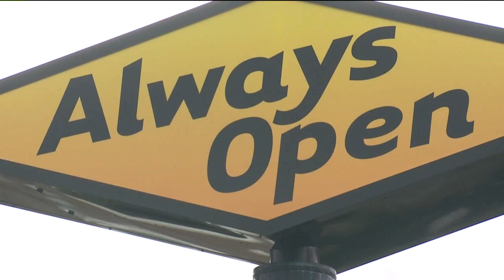Preservationists hope for compromise amid effort to save Denver funeral home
The old Olinger Moore Howard Chapel closed earlier this year. Neighbors objected when owners filed for a demolition permit.